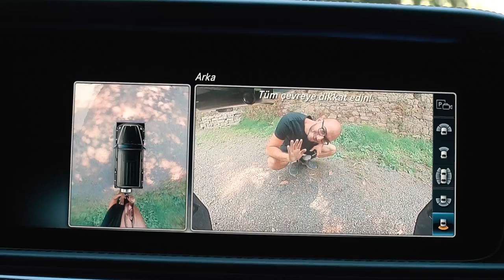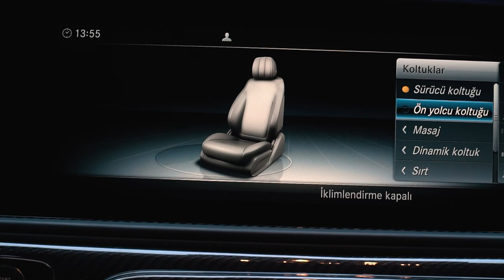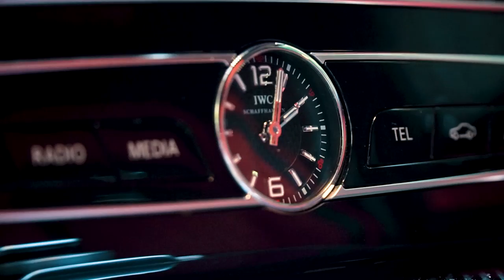Yeni Mercedes Benz G63 AMG İnceleme | Masaj Yapan Offroad Aracı | Mercedes G63 AMG 0-100 Hız Testi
Mercedes Benz Brabus G63 AMG estetik açısından çok önemli değişimlere yer veren 2019 Mercedes AMG G63 modeli, özellikle yeni merdiven tipi olarak isimlendirilebilecek şasi bulunuyor. Yeni modelde aynı zamanda da 5 kollu arka süspansiyon sistemine ev sahipliği yapıyor. Mercedes Benz Elektronik açıdan kontrolünün söz konusu olduğu adaptif amortisörler öngörülmüş olduğu şekilde standart sunuluyor. Bununla birlikte araçta fazladan rijitlik oluşturabilme hedefi ile ‘ön kule gergisi’ ve ‘daha düşük yuvarlama hissi’ açısından her iki aksta da çapraz dengeleyiciye yer verilmiş durumda. Özellikle g63 mercedes amg daha ağırlıklı olarak şehir içi günlük kullanım hedefi ile tasarlandığı öne çıkıyor olsa da halen mevcut özellikleri ile ‘off-road’ performansı açısından son derece yüksek bir dinamik ve kapasiteye sahip durumda bulunuyor. Hatta mercedes amg gts bu özelliğine yönelik olarak Sand, Trail ve Rock isimleri ile belirtilen 3 farklı ‘off-road’ sürüş modu bulunuyor. Yenilenen tasarımı ile daha etkileyici bir kullanım sunan Yeni Kasa Mercedes AMG G63 modeli, kapılarına yerleştirilen folyolar sayesinde artık kronik bir sorun haline gelen araç iç kısmına su geçişlerinin de önlenebilmesini sağlıyor. Bununla birlikte G63 her koşulda en yüksek dayanıklılığın elde edilebilmesi amacı ile su, kar ve tuz gibi farklı ortamlardan en minimal etkiyi alması amacı ile zemin ve gövde yüzeyleri üzerinde özel bir işlem gerçekleştirdi. AMG ailesinde GT modellerinde alışılmış olan ‘Panamericana’ ızgaraya geri dönüşün yapıldığı yeni AMG G63 LED ön farları, delikli fren diskleri, kırmızı fren kaliperleri ve 22 inç jantları ile estetik yönden etkin bir tamamlayıcılık sağlıyor. Mercedes’ in 4.0 litrelik çift turbo destekli V8 motoru bulunan 2019 Mercedes AMG G63, 585 ps gücü ve 850 Nm tork değeri bulunuyor. 9 ileri otomatik şanzıman sayesinde güç dinamiğini yüksek işlevselliğe büründüren modeli 0’dan 100 km/s’ ye çıkışı ise 4.5 saniye gibi etkileyici bir performansta gerçekleşiyor. Yeni araçta azami hızın 220 km/s ile sınırlandırılırken ‘AMG Driver’ paketi ile aracın en son hız limiti olan 240 km/s hıza kadar ulaşabilme imkanı buluyor. Mercedes AMG G63’ te AMG ailesinin diğer modellerinde de görüldüğü gibi düşük devirlere daha etkin ‘gaz tepkisi’ verebilmesi için çift kanallı turbo sistemi kullanılıyor. Yeni kasa Mercedes G63 Amg arazi araçlarının içerisinde tarzıyla her zaman 1 adım önde başlayan hem spor hem arazi için tasarlanan Mercedes G kasası gündelik hayatta da kullanabileceğiniz her zaman bir adım önde başlayan bir Mercedes G tasarımıdır. Mercedes G63 Amg dış tasarımına değinirsek, ,mercedes benz,tasarımı bir arazi aracına göre oldukça yüksek ve rakiplerinin arasında çok şık görünüşe sahiptir. Mercedes Amg Kasasından hiç bir zaman vazgeçmeden teknik özellikleri artırarak sürüş ve konfora her zaman ki gibi daha fazla özen göstermiştir. Mercedes G63 Amg dış görünüşüyle hem klasik otomobil sevenleri dediğim gibi hemde spor bir ,mercedes amg brabus tasarımıdır. Mercedes Amg Gts g63 brabus yaptığımız sürüş izlenimde çok güçlü bir motor gücüne sahip olduğuna gaza dokunduğunuz zaman g63'ün kükrediğini görüyorsunuz. Mercedes Amg G63 iç tasarımını incelersek ben Furkan Kızılay olarak düşüncem bence bu otomobilde çok fazla teknoloji kullanmayarak g63 amg serisinin klasik tasarımını bozmak istemiyorlar. G63 brabus şoför koltuğuna oturduğunuz zaman yüksek otomobil sevenleri mutlu ederek, arabada hakimiyetine ve tüm konsola hakim olarak sürücüsünü rahatlık sağlamıştır. Brabus g63 otomobili kullanırken vermiş olduğu tepkimeler sizi şaşırtabilir çünkü otomobil dış görünüşü ile yaptıkları arasında çok far var mercedes benz g63 gerek o motor gücüyle gerek fren sistemiyle normal bir e serisine biniyor gibisiniz. Normalde bu tür otomobil inceleme mizde aldığımız tepkimeler daha sakin ve firen sistemlerinin mercedes g63'e göre daha zayıftır, ama Mercedes g63 tasarladığı bu otomobilde kullandığı özel fren sistemleri ve motor gücü ile her zamanki gibi farkını ortaya koymuştur. Böyle bir otomobil almak istiyorsanız ben merak ederek sahibinden araba, ikinci el satılık araba olarak baktığımda aldığım fiyat iki milyon üstünde fiyatlar ile karşılaştım. Sıfır mercedes g63 fiyat listesi dediğiniz zaman sıfırları ise 4 milyon üstünde mercfedes'in sayfasında yer almaktadır. Üretimi devam eden yerli otomobil sizce Mercedes g63 gibi bir tasarım yapılmasını ister misiniz? Otomobil inceleme test sürüşü, yaptığımızda ben bu otomobili çok sevdiğimi ve  sürüş izleniminde başarılı olduğunun düşünüyorum. Mercedes hem bir aile aracı olmayı hemde offroad zevki olanlar için bu otomobili sizlere tavsiye ederim. off road modunda bu otomobil dağ bayır ve çamur dinlemeden rahat bir şekilde offroad zevkinizi alırsınız. Mercedes Amg G63 bence tam bir aile arabası hemde normal hayatta kullanılabilecek İstanbul trafiğinde rahatlıkla gezerek aynı zaman da istediğiniz zaman kumda, çamurda, karda ve ormanda rahatlıkla 4 mevsim farketmeden gezebilirsiniz.